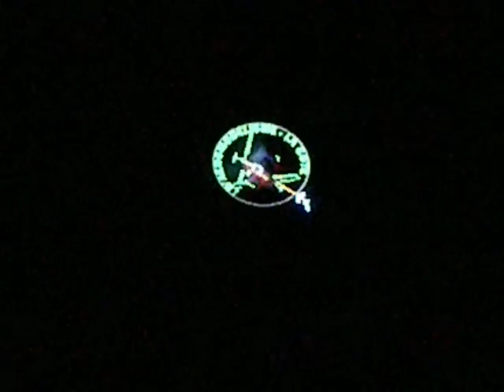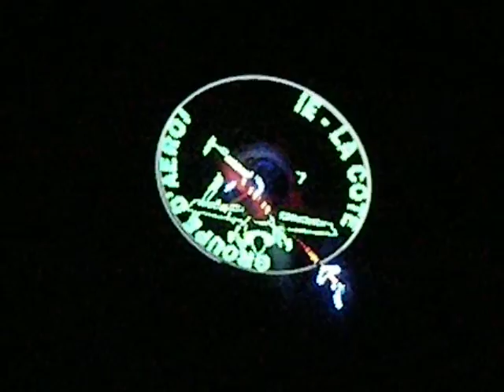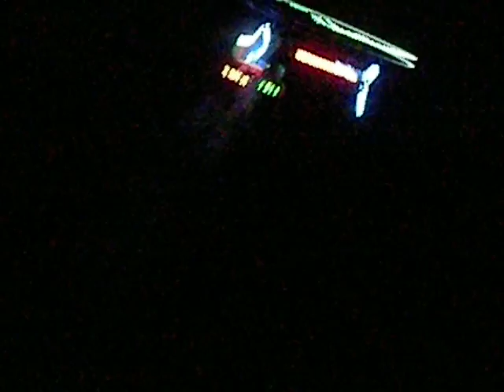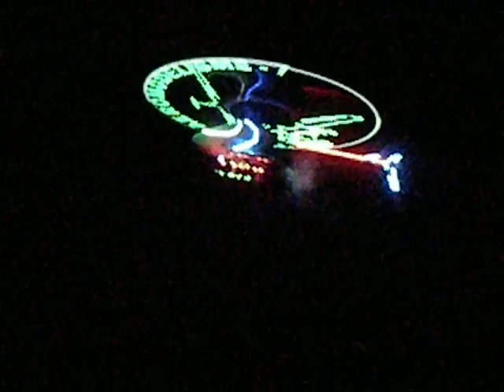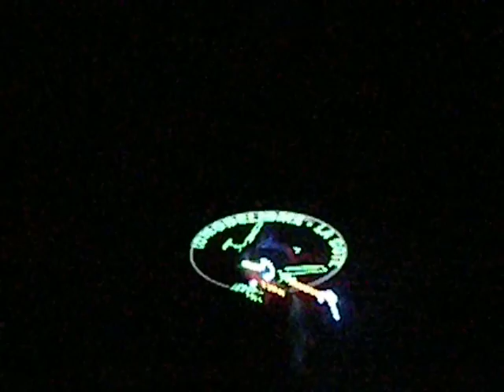Vol de Nuit Hélico Begnin 2012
Vol de nuit réalisé au club de Begnin
Pilote : Guillaume Hastoy
Hélico : Stratus
Pales de nuit:  KOK
Il y a environ 5 mètres sur l'hélico, alimenté par 2 batteries lipo 400mah
en 2S, une pour la bulle, une pour l'arrière.
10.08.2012